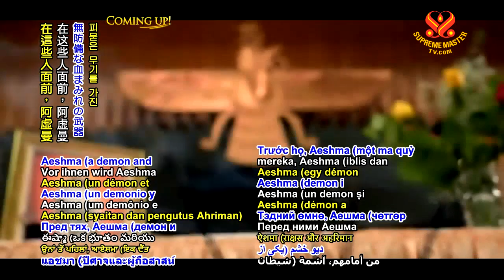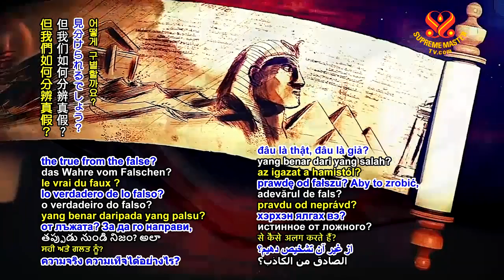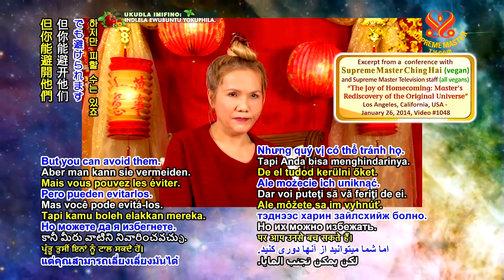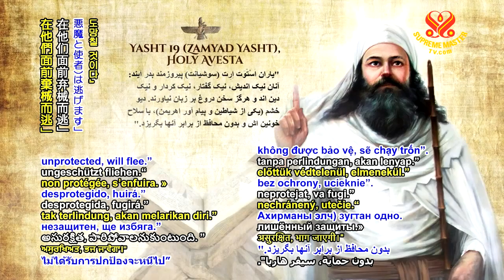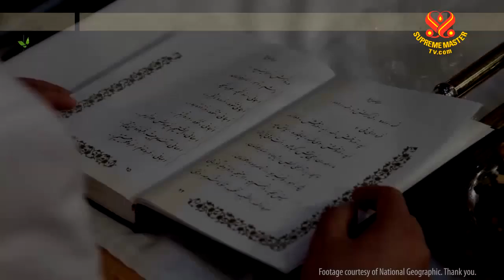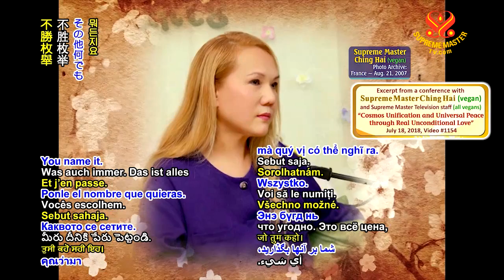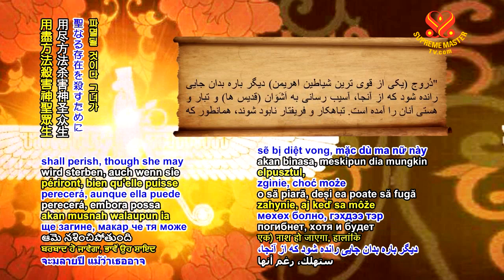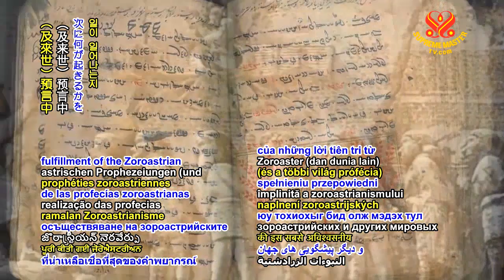黃金時代預言第七十七集—瑣羅亞斯德教的預言「地球最終救主薩奧斯亞特」Prophecy of the Golden Age Part 77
Prophecy of the Golden Age Part 77 - Zoroastrian Prophecies about Saoshyant, Earth's Final Savior